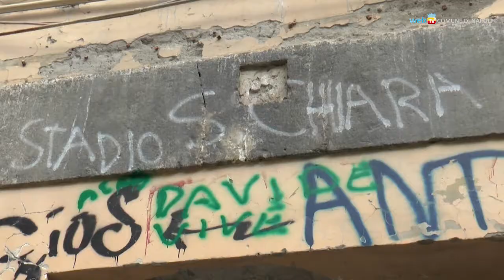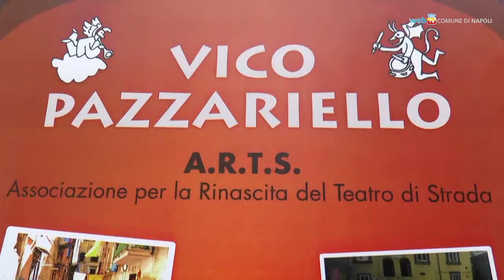Banchi Nuovi, arrivano le guarattelle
A quattro anni dalla sua inaugurazione il Teatro Stabile di Strada napoletano, guidato da Bruno Leone e Angelo Picone, propone la stagione dell'Autunno pazzariello, con un variegato programma di artisti di strada che si esibiscono la domenica mattina nella piazza di Largo Banchi Nuovi.